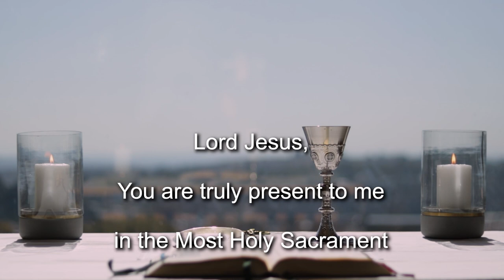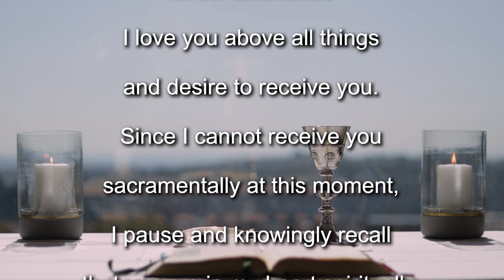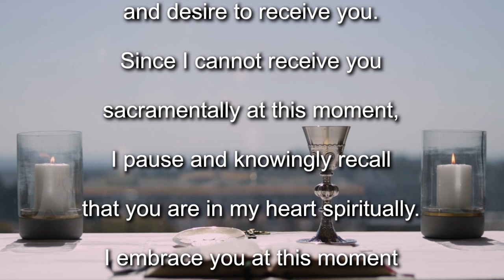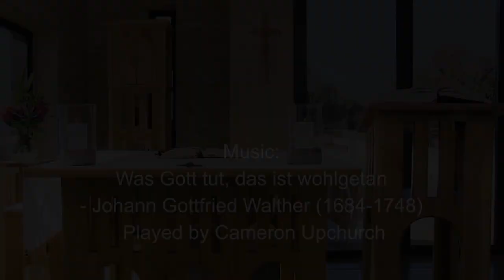Mass for the 16th Sunday Ordinary time 2020 - Year A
Join the Jesuit Institute South Africa as they celebrate the 16th Sunday of Ordinary Time. This morning's Mass is celebrated by Fr Russell Pollitt SJ.

              First Reading                    Wisdom of Solomon 12:13, 16–19
              Response                          Psalm 86:5a
              Gospel Acclamation       Matthew 11:25

Homily (begins at 10:35)

How does God see the world?
This 13th chapter of Matthew’s Gospel begins to help us articulate an answer to that question. And the more that I reflected on this chapter, the more I noticed how it seems to capture the vision that God has for the world.

I invite you to spend time with this Gospel passage this week. Read it again and again and reflect upon it. Ask yourself the ways that this passage helps you to understand and perhaps gain more depth as to seeing how God sees. Maybe the invitation in this whole text is simply: “Can you glimpse God’s vision for yourself and for the world?”